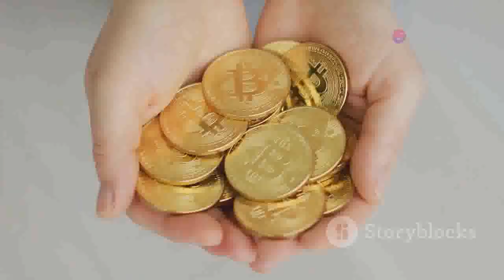🏆💼 Rise to the Top: Making High Ticket Sales from Home! 📈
making high ticket sales from home - how to find high ticket sales jobs .

how to make money with high ticket sales in 2024 (for beginners).
get personally coached by me  to get killer at sales  land a high ticket sales job and scale to $10k+ a month in as little as 90 days:  ..
join my free facebook community to set up roleplays and source high ticket sales jobs 🚨 .. in this video i cover 4 places you can find high ticket or remote sales jobs no matter your experience level...
how to find high ticket sales clients in 2024.
in this video i'm revealing the top secrets to closing high ticket sales that no one told you about. get rich in your 20’s: online high ticket sales guide.

🚀 Ready to skyrocket your income? In this exclusive video, we dive deep into the secrets of making high ticket sales from the comfort of your home. 💼 Whether you're a seasoned entrepreneur or just starting out, these proven strategies will elevate your success to new heights!

🌟 Discover the exact steps and techniques top earners use to consistently generate high ticket sales from home. From effective marketing tactics to persuasive sales techniques, we leave no stone unturned in this comprehensive guide.

📈 Don't miss out on this opportunity to transform your financial future.

making high ticket sales from home - beginners guide to high ticket sales in 2024 ($0-$100k+)
making high ticket sales from home - how to land your first high ticket sales job
making high ticket sales from home - how to find high ticket sales clients in 2024
making high ticket sales from home - how to make $100k+ in high ticket sales
making high ticket sales from home - high ticket sales secrets
making high ticket sales from home - get rich in your 20’s: online high ticket sales guide
making high ticket sales from home - the truth about finding high ticket sales jobs
making high ticket sales from home - how to make $10k/month with high ticket sales
making high ticket sales from home - i tried high ticket closing and here’s what happened...
making high ticket sales from home - how to really sell high ticket products and services
making high ticket sales from home - the secret to selling high-ticket services w/ myron golden
making high ticket sales from home - how my $7 sales funnel has made $3,200,000 in 12 months
making high ticket sales from home - remote sales rep: how to get started in 2023
making high ticket sales from home - how to make millions of dollars in a service based business...